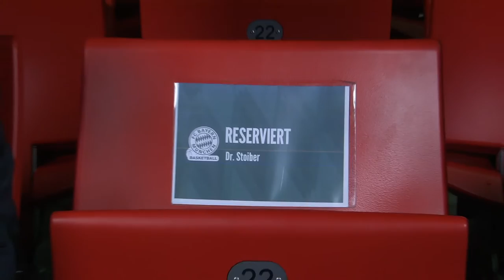Die Highlights aus easyCredit CrunchTime dem Basketball Magazin #17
Finale in der Liga oder Eurocup-Titel? Uli Hoeneß muss sich entscheiden. Außerdem überschlägt Steffen Hamann mal, wie viele Assists er in seiner Karriere so aufgelegt hat.